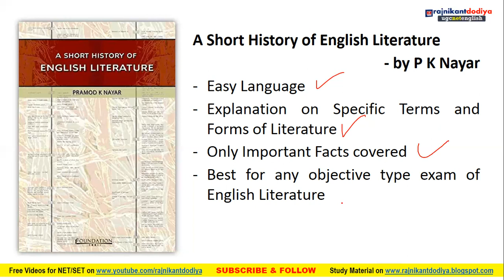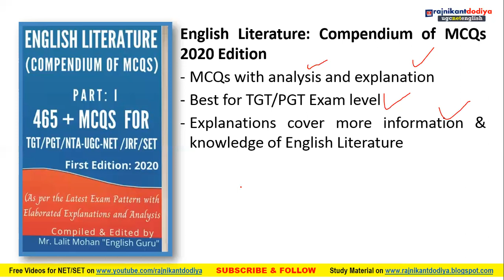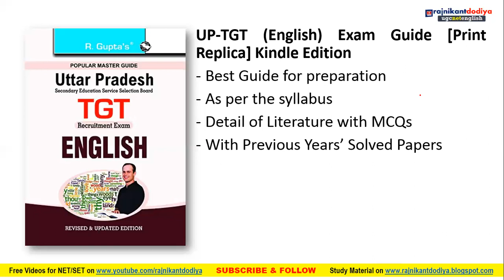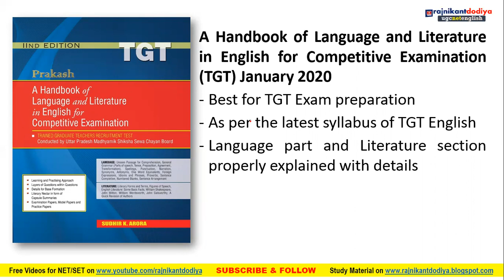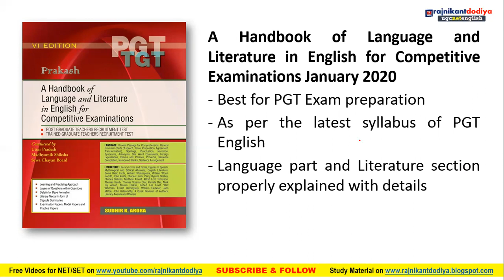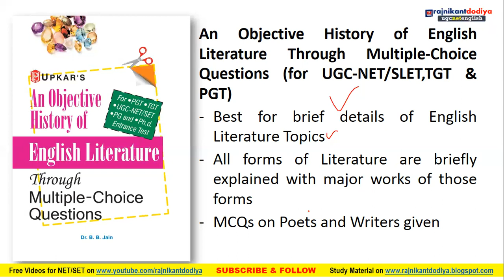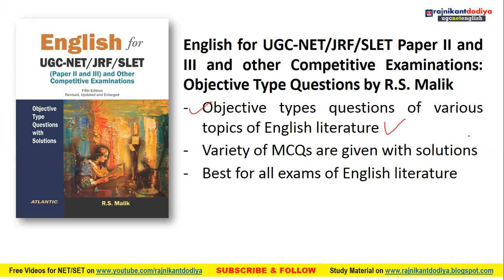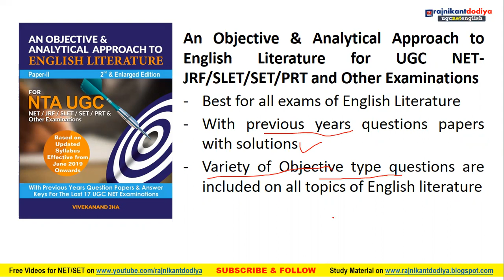UGC NET 2024 UGC NET 2024 Best Books for TGT/PGT/PhD Entrance and Other Exams of English Literature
Best Books for TGT/PGT/PhD Entrance and Other Exams of English Literature

TGT/PGT Best Books
(1) A Short History of English Literature by Nayar
(2) English Literature: (Compendium of MCQs): 1 (Part) Paperback – Import, 3 April 2020
(3) UP-TGT (English) Exam Guide [Print Replica] Kindle Edition
(4) UP PGT ENGLISH PTP Paperback – 1 January 2019
(5) A Handbook of Language and Literature in English for Competitive Examination (TGT) Paperback – 1 January 2020
(6) A Handbook of Language and Literature in English for Competitive Examinations Paperback – 1 January 2020
(7) An Objective History of English Literature Through Multiple-Choice Questions (for UGC-NET/SLET,TGT & PGT)
(8) NTA UGC (NET/JRF/SET) ENGLISH Literature Paper 2 2019 by Arihant Experts
(9) English for UGC-NET/JRF/SLET Paper II and III and other Competitive Examinations: Objective Type Questions by R.S. Malik (Author)
(10) An Objective & Analytical Approach to English Literature for UGC NET-JRF/SLET/SET/PRT and Other Examinations

Links of THE MOST IMPORTANT Books One must have to Qualify in UGC NET JRF and SET or TGT PGT DSSSB PhD Entrance exams in English Literature -

For Paper-1 General Paper
(1) NTA UGC Previous Years Solved Papers by KVS Madaan
(2) NTA UGC NET/SET/JRF: Teaching & Research Aptitude Paper 1 by KVS Madaan
(3) Paper 1 UGC NET General Paper Best Books Oxford NTA UGC Paper I for NET/SET/JRF - Teaching and Research Aptitude with solved papers

For Paper-2 English Literature
For All Units of Syllabus buy this - (1) WORLD LITERATURE IN YOUR FIST An Assortment of English Literature

For UNIT 1 to 4 buy these books:-
(1) A Compendious History of English Literature by R.D. Trivedi
(2) English Literature: Its History and Its Significance For the Life of the English speaking by William Long
(3) History of English Literature by Edward Albert
(4) A Short History of English Literature by Nayar

For UNIT 5 and 6, buy these books:-
(1) The Story of English in India
(2) Pedagogy Of English by Sneh Lata Chaturvedi

For UNIT 7, buy this best seller book:-
(1) An Introduction to Cultural Studies by Pramod Nayar

For UNIT 8 and 9, buy these books:-
(1) Contemporary Literary and Cultural Theory by Nayar
(2) A Glossary of Literary Terms by M.H. Abrams and Geoffrey Galt Harpham
(3) An Introduction to English Criticism by Prasad B
(4) A New Approach to Literary Theory and Criticism by R.S. Malik (Author), Jagdish Batra

For UNIT 10 Research Methods, Buy these Books:-
(1) Research in Literature and Language: Philosophy, Areas and Methodology Paperback by H.V. Deshpande
(2) Research Methods in English by M.P. Sinha

For Best MCQs of All Units of English and Paper 1, Buy these Books & Guides:-
(1) English for UGC-NET/JRF/SLET Paper II and III and other Competitive Examinations: Objective Type Questions by R.S. Malik (Author)
(2) An Objective History of English Literature Through Multiple-Choice Questions (for UGC-NET/SLET,TGT & PGT)
(3) An Objective & Analytical Approach to English Literature for UGC NET-JRF/SLET/SET/PRT and Other Examinations
(4) Trueman's UGC NET English Literature by B.P. Panigrahi
(5) NTA UGC (NET/JRF/SET) ENGLISH Literature Paper 2 2019 by Arihant Experts

For Latest Updates of UGC NET and Practice of English Literature, Join

tgt english literature
tgt english literature notes